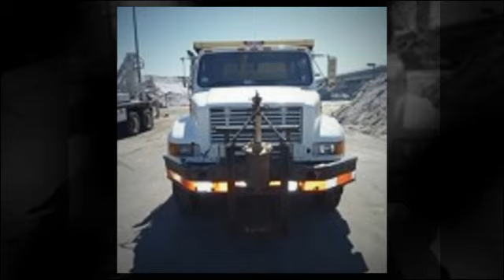Government Auctions - 1995 International 4900G - municibid